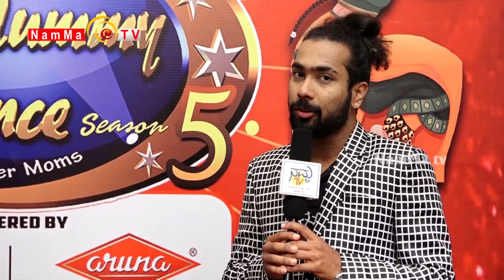Namma tv - Dance Mummy Dance - 5 | First Round -Epi-8